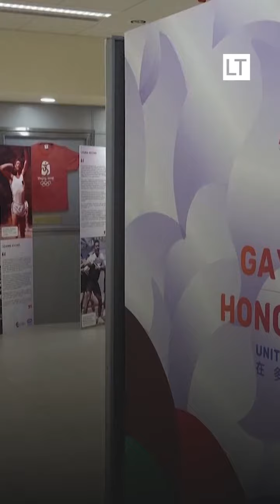Hong Kong se convierte en la primera ciudad asiática en celebrar los Gay Games 2023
El evento multideportivo se realiza cada cuatro años, similar a los Juegos Olímpicos, pero organizado por la Federación de Juegos Gays, y este año recibirá 2.381 participantes de Gran Bretaña, China, Corea del Sur y Estados Unidos.